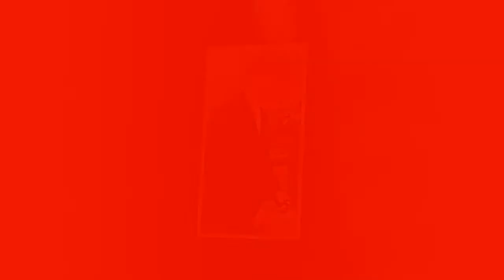How Diana's marital misery and Hollywood style glamour sparked an angry rift between Philip and the